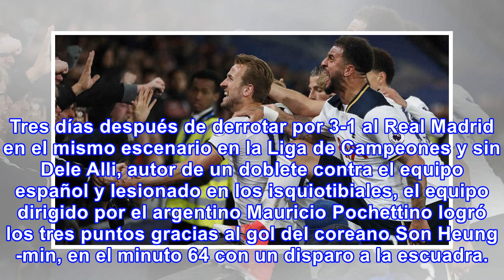Tottenham le ganó al crystal palace en la premier league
El Tottenham (3º) ganó por la mínima (1-0) en Wembley al colista Crystal Palace, este domingo en la ...